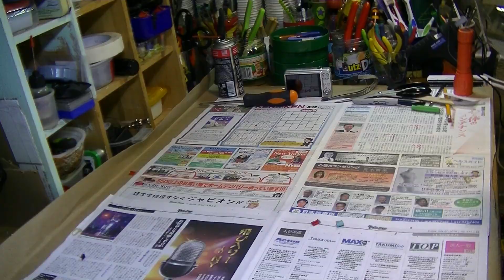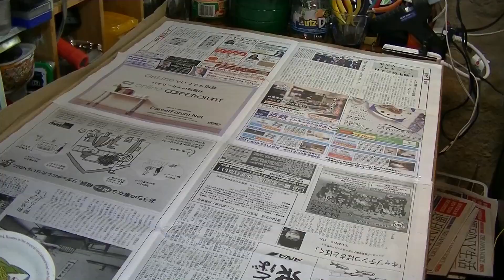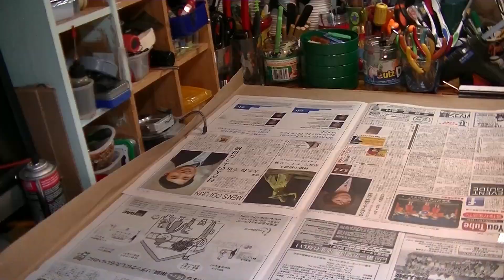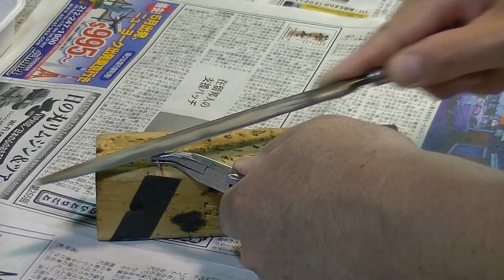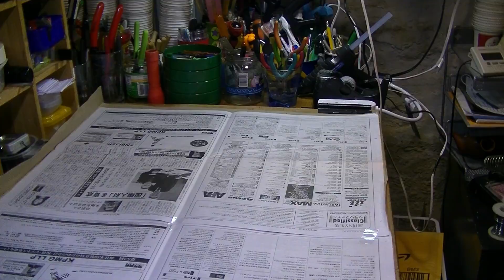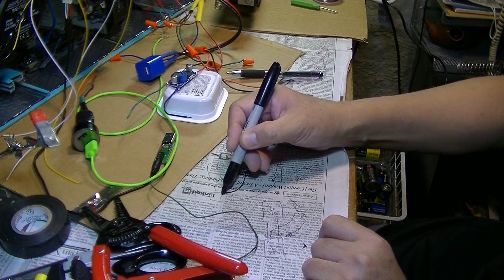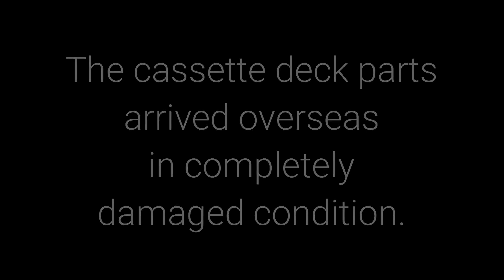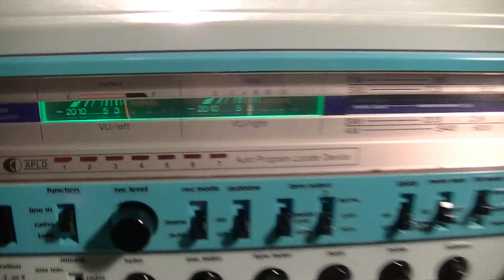A Nightmare Of The SHARP GF-777 An Endless Cassette Deck Fix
Countless hours of work bringing the SHARP GF-777 back to life was a very painful memory for me.

[WARNING] This video is very long. If you watch through the entire footage, you may feel the pain and frustration that I felt in the course of the restoration.

The owner of the boombox is, of course, Pedro the boombox collector. He brought me this monster in the summer of 2018. One of the speakers was damaged, the cassette deck door hinge was broken, dusty controller and scratch noise, etc...

He wanted to paint it with his favorite color, replace the speakers, and add Bluetooth and LEDs.

In the course of the restoration, I noticed that the double cassette deck's condition was very bad. The play speed was unstable and the sound was not clear at all. The FF and REW did not work well due to the worn out tires. This double cassette deck was mounted from the front side of the inner shell, which meant that every time I needed to test the condition, I had to remove the inner shell from the front case and mount the cassette deck from the front side of the inner shell. This shell was a T-shape which was not easy to handle at all. As you can see in the video, it was an endless fight with this cassette deck. Whatever I did, it never sounded very good. After hundreds of hours spent working, I finally gave up. In the sound test video, you may notice that the sound of the tape is very low quality, but it was the best I could do.

This GF-777 has a total of 6 speakers, and 4 woofers 6.5 inches each. The outer side of the woofers is full-range, while the inner woofers are bass to mid-bass tuned. The 4 newly replaced speakers were all identical speakers, which made the sound flatter than the original speakers. The 2 original bass woofers have a deeper sound.

Anyway, the restoration of the GF-777 was one of the most frustrating nightmares I've ever had.

Demonstration tape (Hitachi original)
Battle of Jerico

The goal to make this boombox as the Bluetooth speaker,
you need to:
1)find the Bluetooth signal input point, for this one use AUX in
2)Find the power source and reduce it to 5V
3)remove ground loop noise

Note:
1)In this mod, I used 2 sets of stepdown module (USB car charger and step down module) because of too many LEDs.
2)L, R, G signal wires were soldered on to the board of AUX in. Choose Line In setting instead of Phone In.
3)RCA female jack for the need to be capped with RCA male jack or something that set the inside switch ON.

Parts list

Bluetooth receiver 4.0

Mpow Ground loop noise isolator

6 pins toggle switch

resistor kit

Assorted LEDs

Step-Down Voltage Regulator Module

I appreciate if you fund me for the new camcorder and my next youtube projects. Thanks. Teddy Hashee